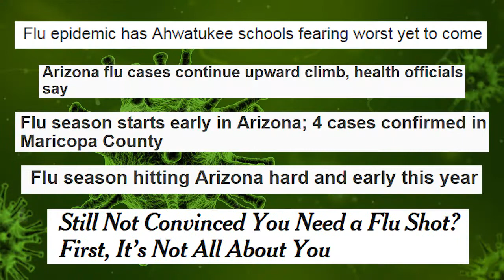2018 Flu Season: Have You Gotten Your Flu Shot?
Maricopa County

Maricopa County has seen 15 times more flu cases than last year. For one local woman, the push to get people vaccinated is personal.